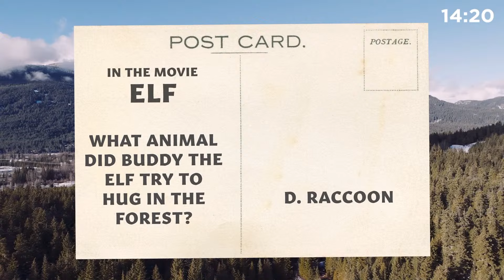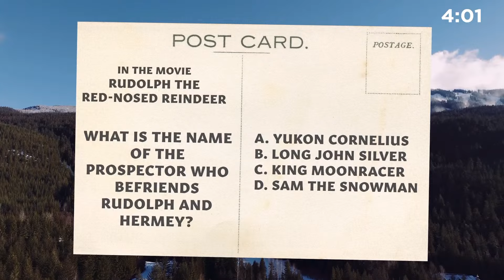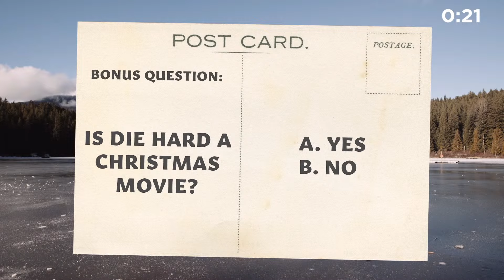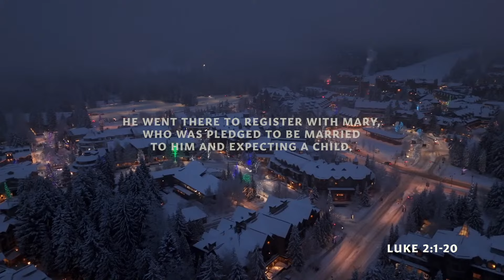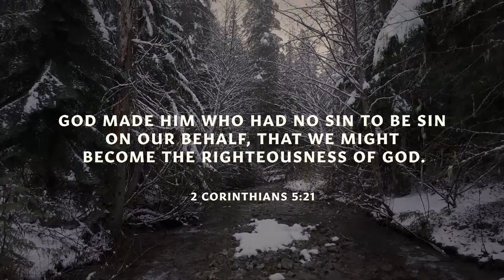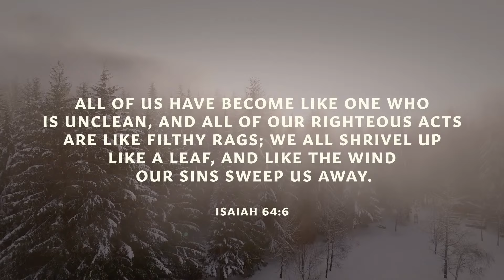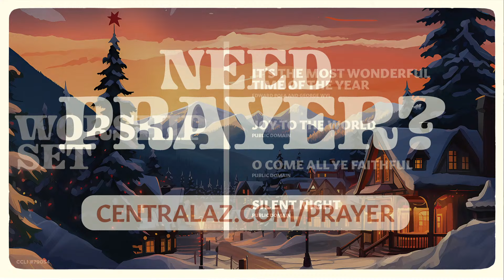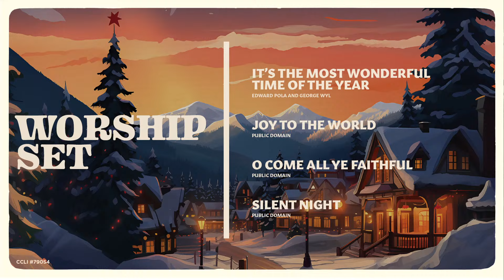Live Now! Christmas Service at Central Christian Church AZ